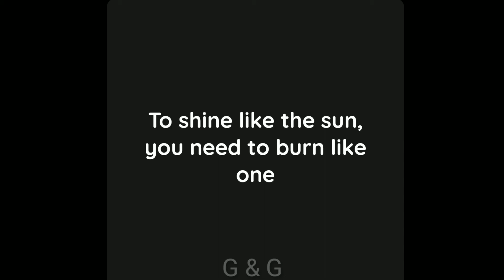Success and motivational Quotes | success motivation | about success in quotes